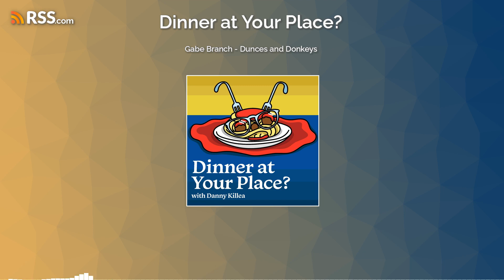Gabe Branch - Dunces and Donkeys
Head Chef of Gray's Hall returns and asks Danny to make Pork Tenderloin with Broccoli Mac and Cheese.
Gabe grew up a fan of Kraft and had some harsh words off mic about Annie's White Cheddar Mac and Cheese so that's where the episode begins. After the debate, Gabe takes us through a few stories of firing people, someone trying to get him fired, and how now that he's in that position he wants to be a kinder Head Chef than ones he has dealt with in the past.
We also hear an adorable story about a family that went to Gray's and how their 3 year old was treated to an off menu delicacy.
Support Gabe:
Restaurant: @grays_hall

Make a reservation and say hi to Gabe!